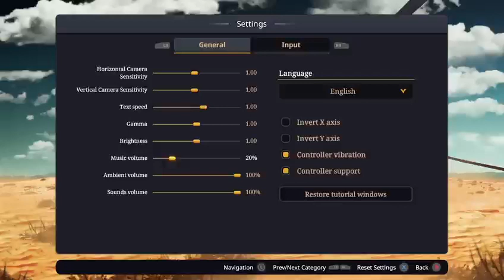ZEBRA PLAYS COOKING SIMULATOR 🍕🍔🍝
in today's video I play cooking simulator
always remember Jesus loves you ♥️♥️